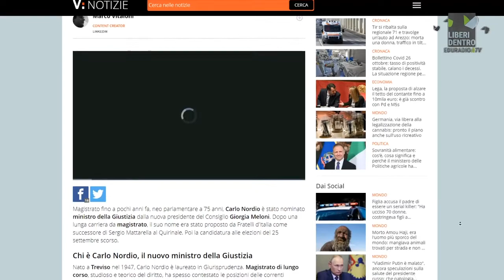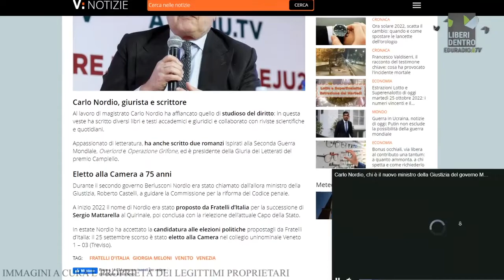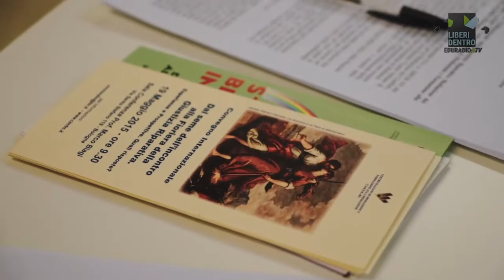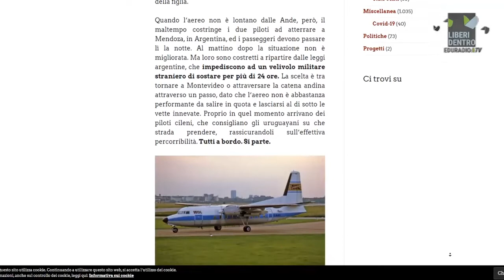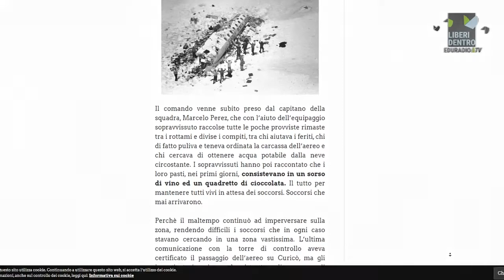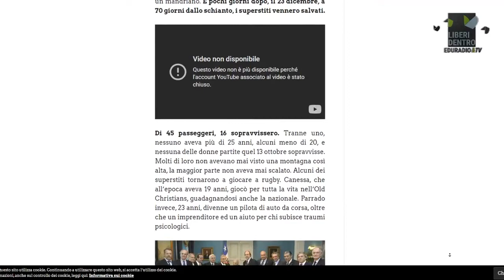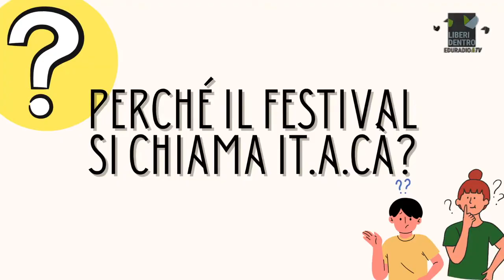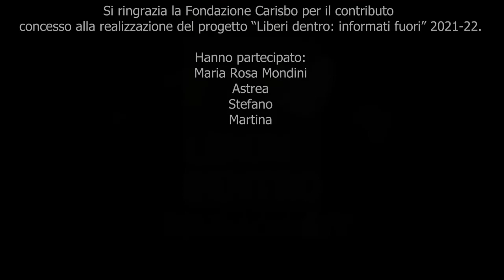244. Lunedì 31 ottobre - Liberi dentro – Maria Rosa Mondini - C.I.M.F.M ǀ Una finestra sul mondo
Puntata 244 del 31/10/2022 - Iniziamo con Maria Rosa Mondini di C.I.M.F.M nella pillola di Asp. Poi vi presentiamo la rubrica Una finestra sul mondo con Martina Tognelli del festival IT.A.CÀ sul turismo responsabile.